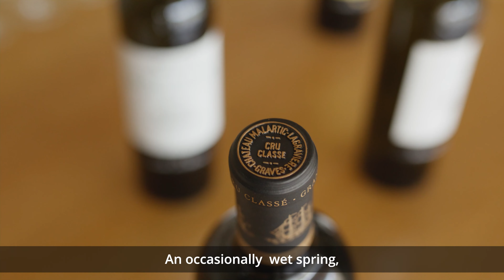Château Malartic-Lagravière - Pessac-Léognan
Millésime 2023